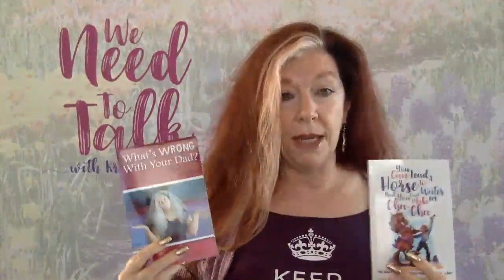How we stop ourselves from succeeding